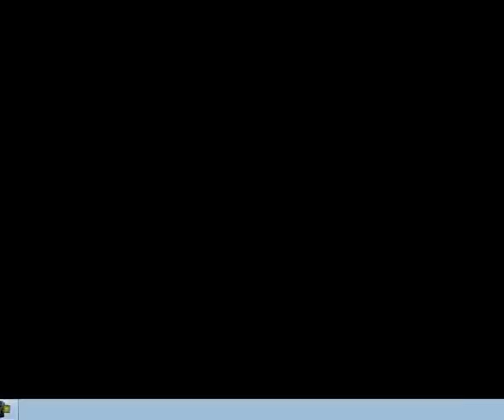Criminal Case - Case 18 Scene 6 Park Bench